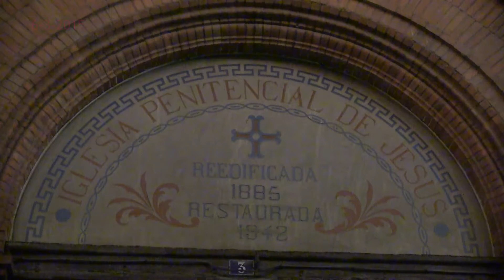Quinario Nazareno y Besapié _ Ricardo Blázquez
6-3-2015 - Celebración de la Santa Misa durante el Solemne y Tradicional Besapié que desde las 10 de la mañana organiza la Insigne Cofradía Penitencial de Nuestro Padre Jesús Nazareno de Valladolid. El Cardenal y Arzobispo de Valladolid, Mons. Ricardo Blázquez, presidió la Eucaristía en un año  muy especial para la cofradía, ya que coincide con el 300 aniversario de este Besapié.